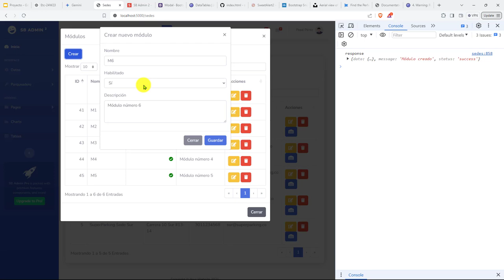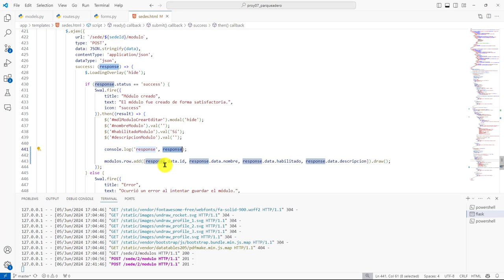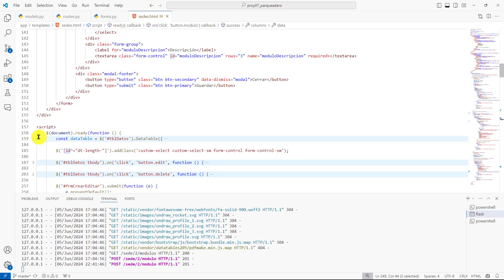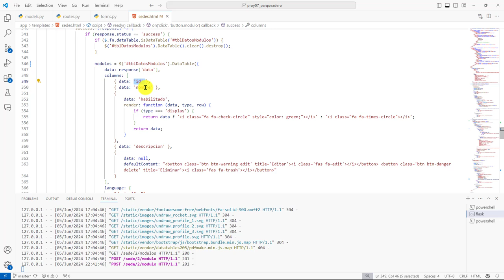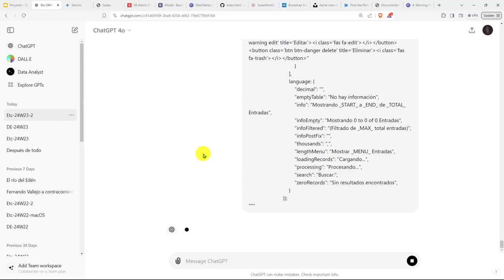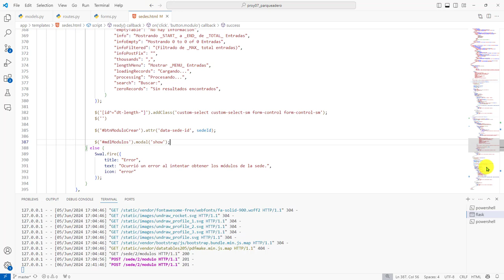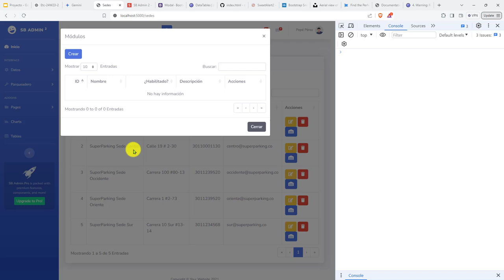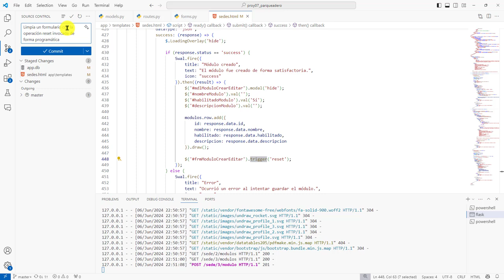285: PROYECTO 7 Al Configurar un DataTable con Columnas Es Necesario Agregar Filas Como Objetos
285: PROYECTO 7 Al Configurar un DataTable con Columnas Es Necesario Agregar las Nuevas Filas Como un Objeto.